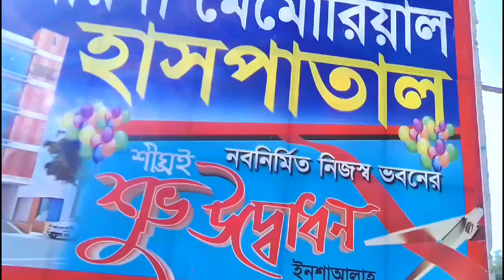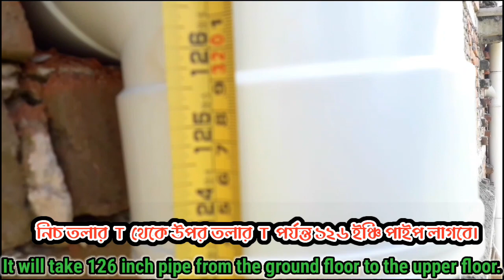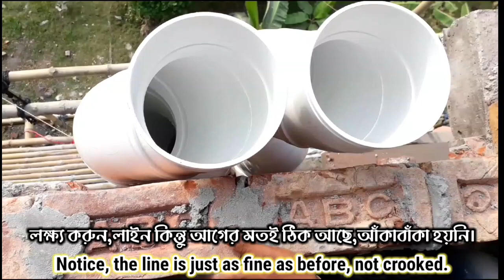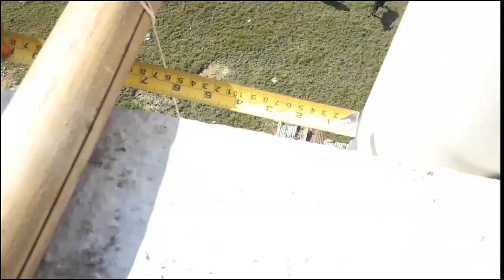[A to Z] কিভাবে বহুতল ভবনে ওয়াটার লাইন,শিওয়ার লাইন, এবং অন্যান্য লাইনের ওয়্যারিং করবেন?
কিভাবে ওয়াটার লাইন,শিওয়ার লাইন, এবং অন্যান্য লাইন ওয়ারিং করবেন? | বহুতল ভবনের ডিজাইন।

প্রিয় দর্শক:
আমাদের প্রত্যেকটি ভিডিও একমাত্র আপনাদের জন্য তৈরি করা হয়,
এবং এর পিছনে আমাদের প্রচুর শ্রম দিতে হয়,
তাই আশাকরি আপনি সবসময় আমাদের পাশেই থাকবেন, আমাদের ভিডিও গুলো দেখে যদি আপনি কিছু শিখতে পারেন বা জানতে পারেন, তাহলেই আমাদের এই শ্রম স্বার্থক হবে।
তাই আমাদের কোন দিকটা আরো উন্নত করা প্রয়োজন,এবং কিভাবে ভিডিও তৈরি করলে আপনি সহজে বুঝতে সক্ষম হবেন, আমাদের সে বিষয়ে অবগত করুন। তাহলে আগামীতে আমরা আরো ভালো ভালো কন্টেন্ট উপহার দিতে পারব বলে আশাকরি,ইনশাআল্লাহ ! এ জন্য আপনার মতামতের কোনো বিকল্প নেই, সুতরাং আপনার কাছে আমাদের আবেদন এই যে,আপনার কাছে  ভিডিওর পূর্ণ/অপূর্ণ দিক গুলো আমাদের সামনে তুলে ধরে আমাদের ভিডিও তৈরিতে উৎসাহিত করবেন ইনশাআল্লাহ।

Credit For Background Nasheed: 1
Song: Unknown
Artist:Unknown

 credit For background Nasheed:2
ᴄʀᴇᴅɪᴛs:
Nasheed ➙ My Dream - Shaib Alie ft Aqeel Masinja

Related tags🎤🎤👇👇

Sanitary bathroom fitting
Bathroom fittings
Pipe fitting
Sanitary engineering
Sanitary drawing
Sanitary fittings
Bathroom fittings
Bathroom
Sanitary work education Bangla
Bangla education
Sanitary student
Plumber work
Plumber fittings
Sanitary technician
Plumber
Tanki fitting
How to fittings bathroom
Sanitary work education by kamal
Civil engineering
Sanitary plan
Sanitary engineering plan
বাথরুম ফিটিং
কিভাবে বাথরুম ফিটিং করব
স্যানিটারি কাজ শিক্ষা
সেনিটারি বাথরুম ফিটিংস
প্লাম্বার বাথরুম ফিটিংস
সেনিটারি কাজের ভিডিও
টিউবল ফিটিংস
কল ফিটিং
বাথরুম ফিটিংস
সেনিটারি ইঞ্জিনিয়ারের কাজ
স্যানিটারি ইঞ্জিনিয়ারিং প্ল্যান
সিভিল ইঞ্জিনিয়ারিং
পাইপ লাগানোর কাজ
পাইপ ফিটিং
Bathroom
আরএফএল
Rfl
Rfl pipe
Aziz pipe
Sanitary work education center
স্যানিটারি ওয়ার্ক এডুকেশন সেন্টার
स्वच्छता संबंधी कार्य
सेनेटरी